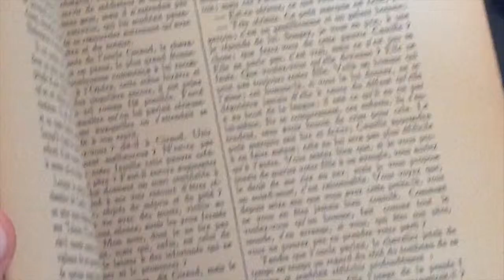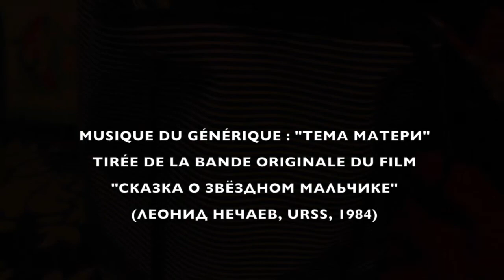Beauvoir, Sartre, Genêt : le bon et le mauvais existentialisme (Françoise d'Eaubonne)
Dans cet extrait, Françoise d'Eaubonne trie le bon grain de l'ivraie au sein de l'existentialisme, opposant Simone de Beauvoir (qu'elle défend) à Jean-Paul Sartre (qu'elle attaque). Ce dernier est selon elle imperméable à tout humanisme réel et se complait, comme il l'a montré dans son éloge de Jean Genêt, dans certaines dérives que l'auteur condamne : nihilisme, scatologie, goût pour le sale et la
 bassesse. Cette lecture est extraite du livre "Le Complexe de Diane" de Françoise d’Eaubonne, paru en 1951 aux éditions René Julliard.

Illustration : Simone de Beauvoir et Jean-Paul Sartre